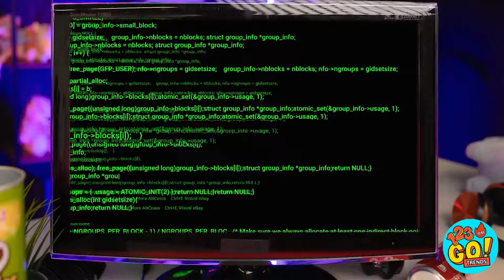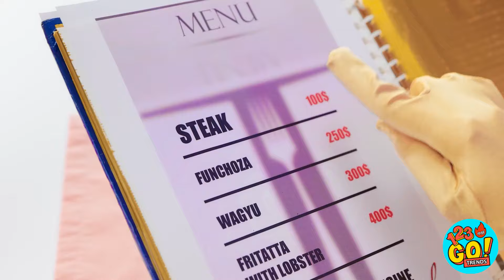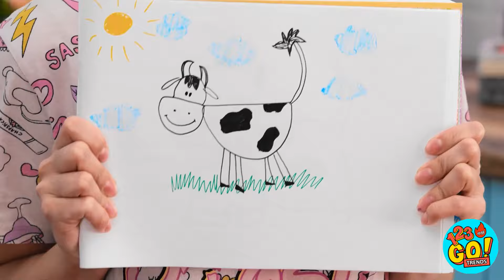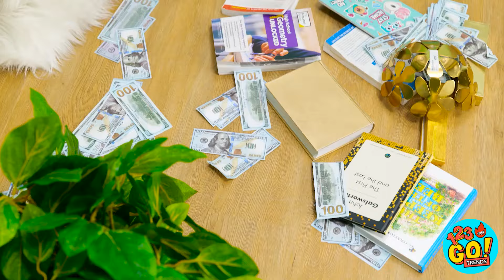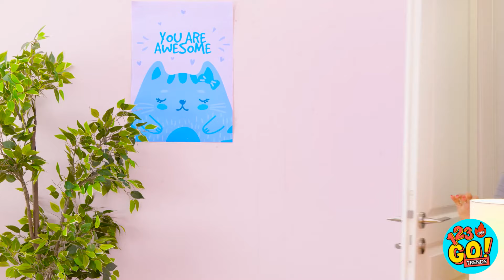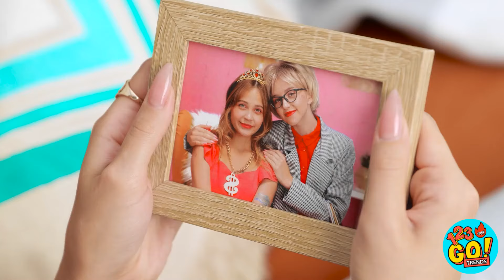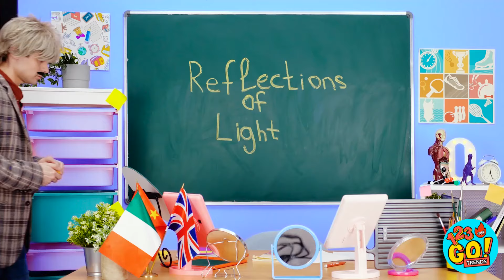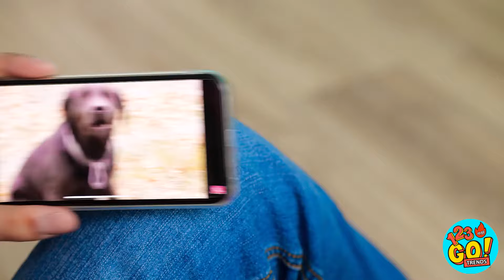如何成為極致富有者 💵 富有 vs 貧窮 vs 極致富有挑戰 😱 學校藝術妙招 By 123 GO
無論你是身無分文、富有還是極度富有，最重要的是你能感到快樂。但如果你是極度富有，你會購買的第一樣東西是什麼？在下面的評論區告訴我們吧。